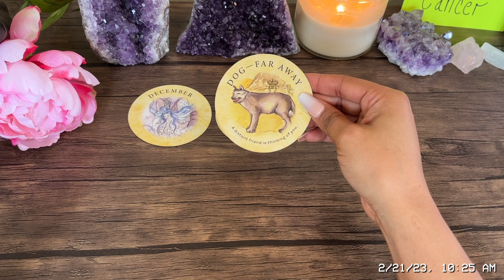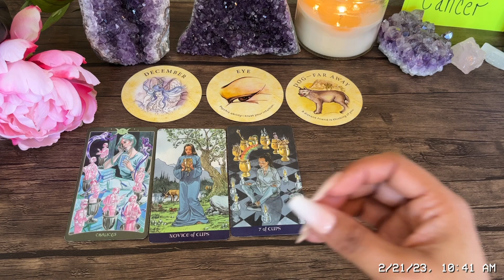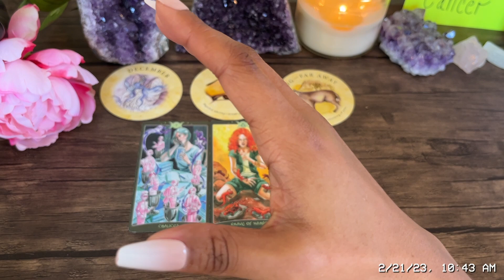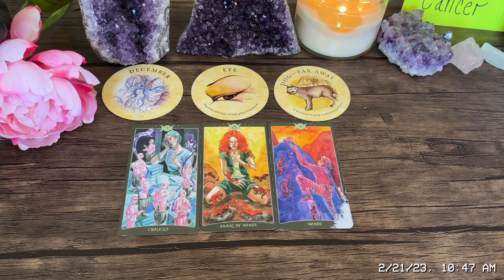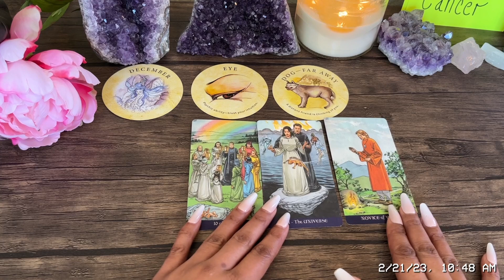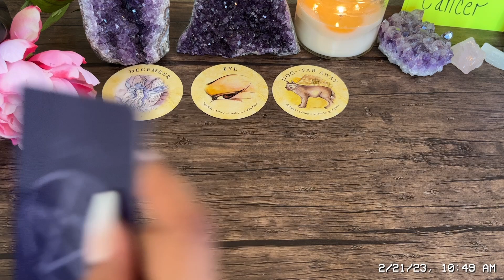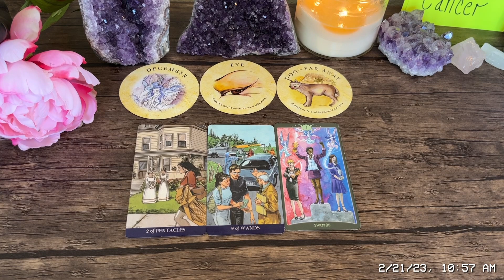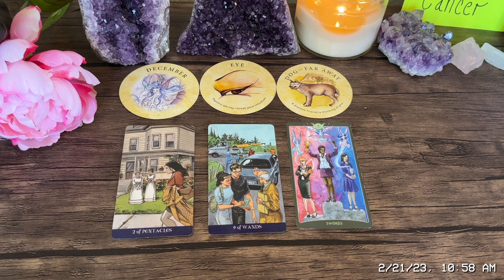Cancer ✨ This person is about to reach out to you 🔮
✨ Follow me on tick tock ✨